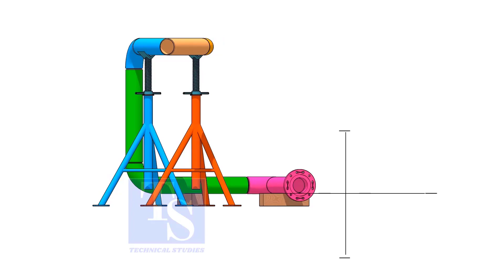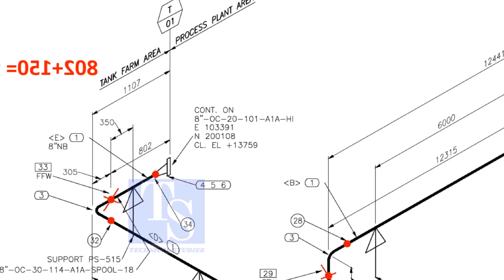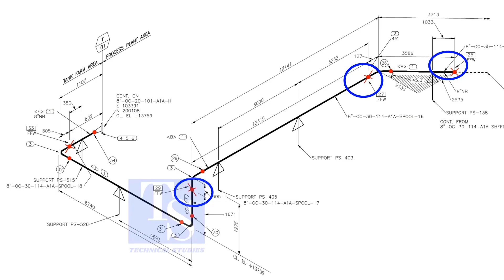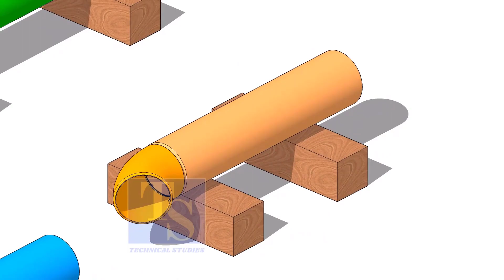Piping Pre-Fabrication Techniques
ALL VIDEOS
FOR PDF
Sketch piping.
Piping iso drawing.